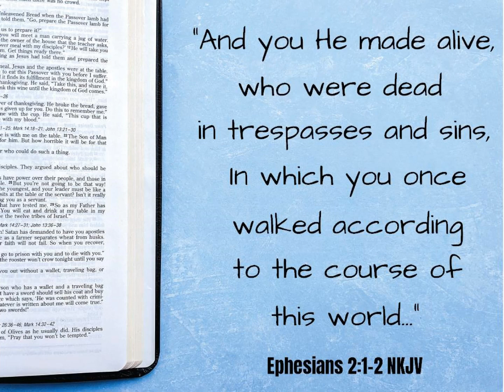1/16/22 Bringing Our Lives To God's Plumb Line: B. C. (Before Conversion)